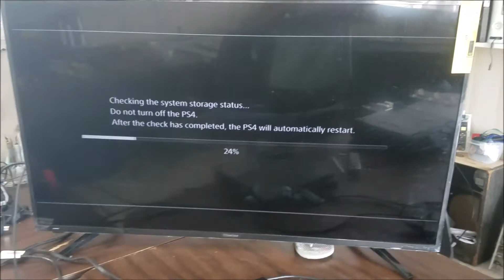PS4 bad hdmi port and diode fix